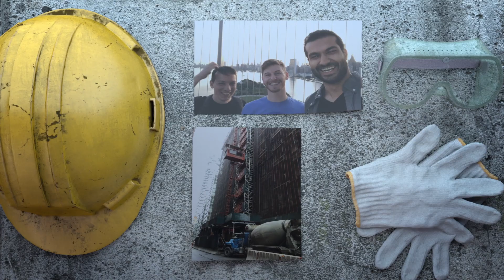Runway Startup: OnSiteIQ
OnSiteIQ, a Runway Startup at the Jacobs Technion-Cornell Institute, uses AI software to increase worker safety on construction sites.